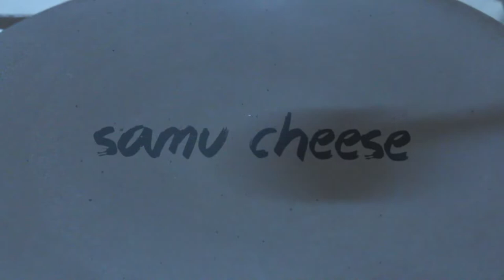COCONUT DOSA//SPONGE DOSA // ഉഴുന്ന് സോഡാപ്പൊടി യീസ്റ്റ് ഇതൊന്നും ചേർക്കാത്ത പഞ്ഞി പോലൊരു ദോശ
Click the link and follow me for some simple cooking hacks!